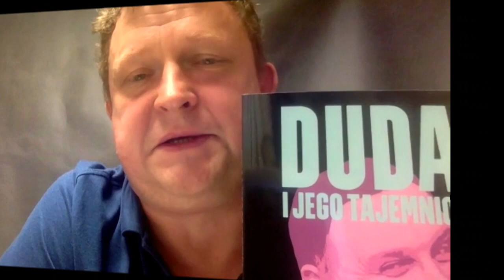Jakie tajemnice może mieć Andrzej Duda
Jakie tajemnice może mieć Andrzej Duda - pyta Tomasz Lis - Tomasz Piątek odpowiada.
Fragment programu "Tomasz Lis na żywo" z udziałem Tomasza Piątka

Chcecie posłuchać? Audiobook w audioteka.pl